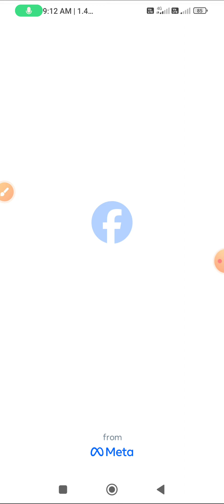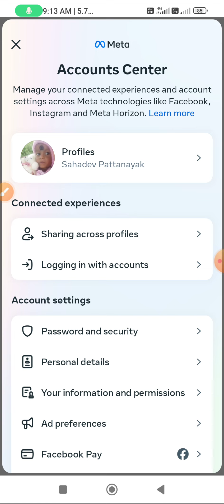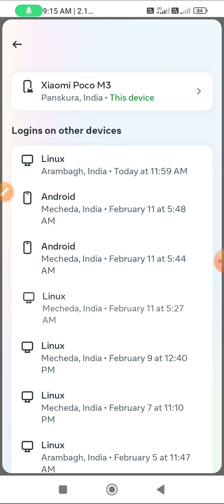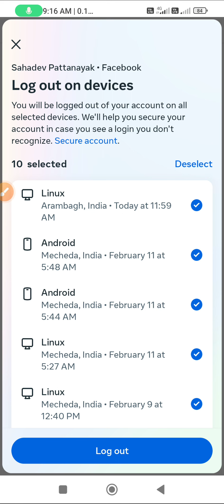ফেসবুক প্রোফাইল হ্যাক হয়েছে কিনা তা কীভাবে জানবেন?||bangali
How to know if Facebook profile has been hacked?
कैसे जानें कि फेसबुक प्रोफाइल हैक किया गया है?